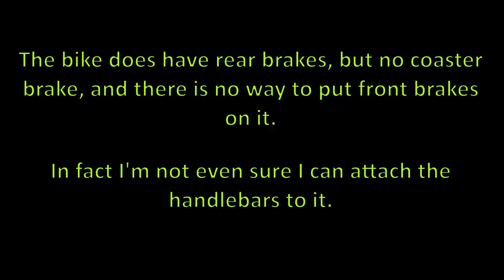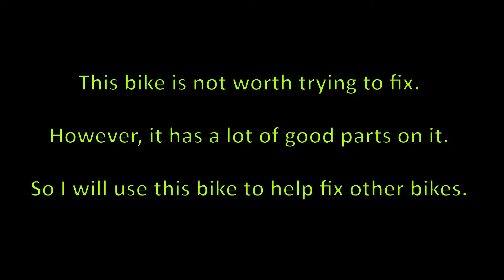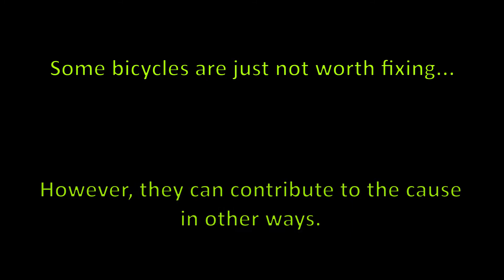Frankenbike! A "customized" bicycle.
This bike's not worth me fixing up, in large part because I don't think it's safe to ride.

Now, I believe that kids need to take at least some hard knocks in their lives. Otherwise they will grow up sheltered and afraid of everything. However that said, I can't justify giving away a bike that can't even stop very well.

I have ridden bicycles like this before. I have even made bicycles like this before. However I trusted no one but myself to ride them.

This bike will make a good parts bike however. It has a good front wheel, good handlebars, good crank, good bearings, and I have a special use for that front fork...